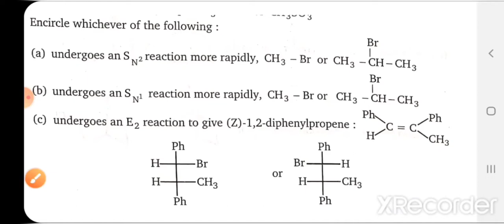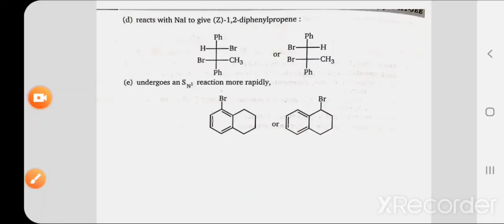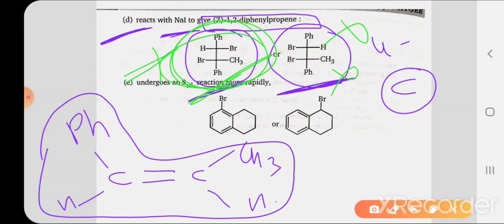M.S.Chouhan Solution - Alkyl Halides[5A](LEVEL- 2) : Q4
Nucleophilic Substitution reaction,substitution reaction,susbtitution reaction problems,Alkyl halides ms chouhan solution, practice problem on Alkyl halides, ms chouhan Alkyl halides solution, Alkyl halides for jee mains, Alkyl halides for jee advance, Alkyl halides organic chemistry, Alkyl halides by shailesh sir,Alkyl halides organic chemistry class 12,SN1,SN2,SNi,SN1 and SN2 reaction,